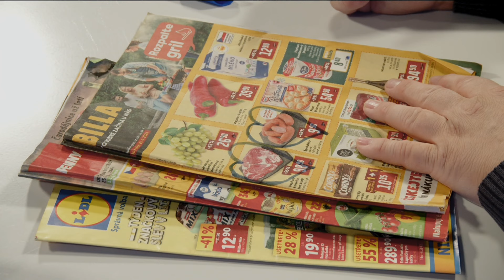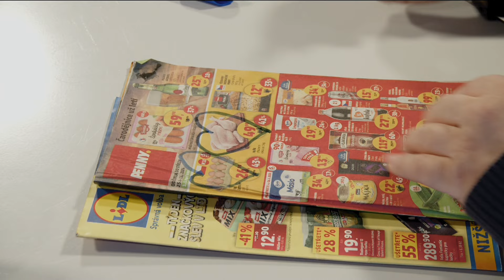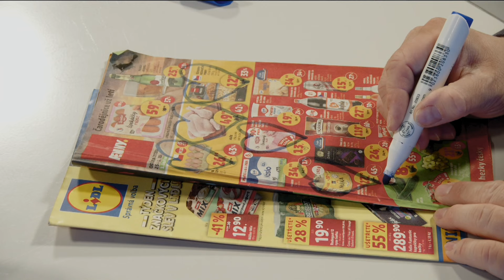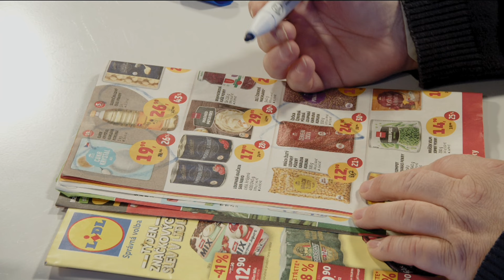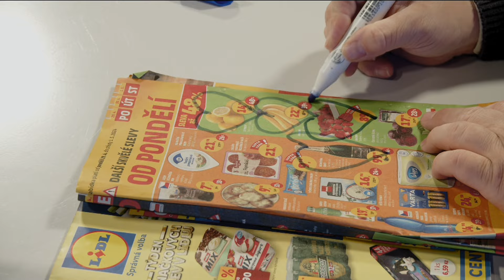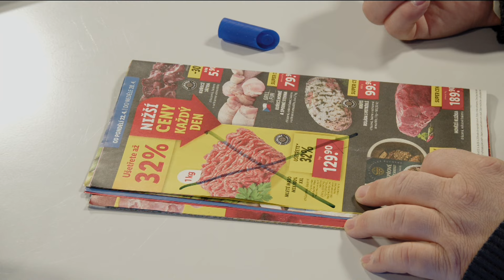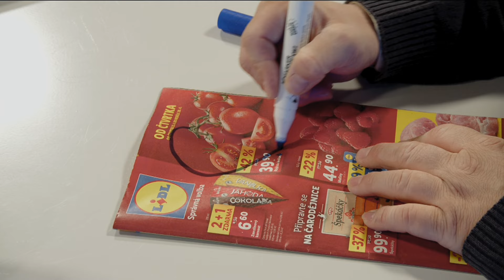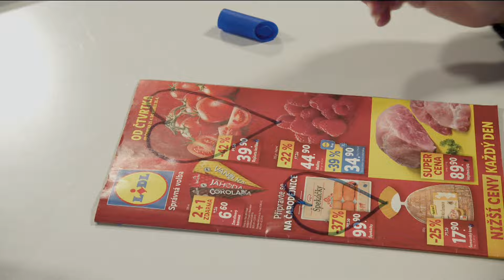Dobré zprávy pro vaši peněženku - 26. 4. 2024